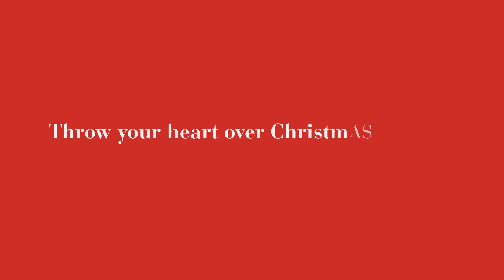Merry ChristmAS 2018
Buon Natale da ASBorsoni!